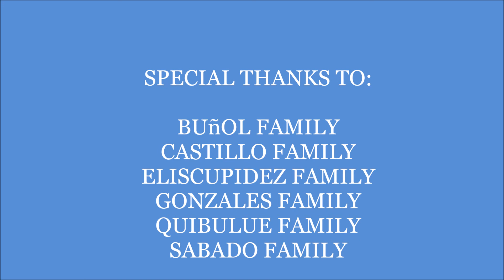Quibulue Clan Outing 2018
a quick getaway to bond together...